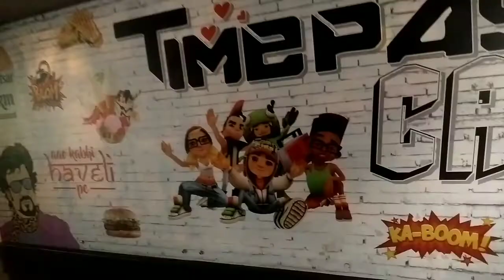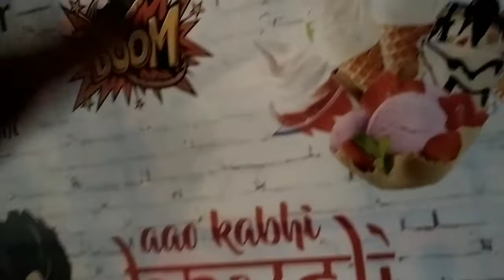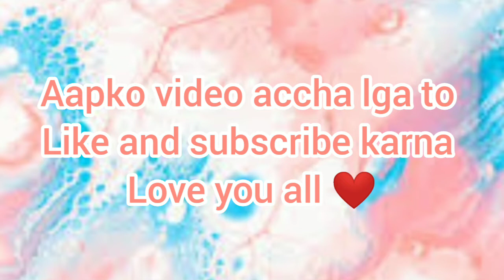lucknow blog fun masti with sisters 🤣 didi ne ye kya kar diya 😂😂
aurr hmko Instagram per follow karo